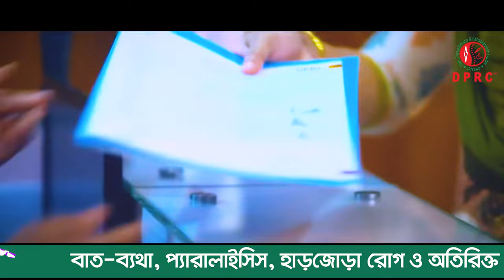কোমর ব্যথা সারা শরীর ব্যথা তাই সঠিক চিকিৎসা পাওয়ার জন্য DPRC Hospital ভর্তি হয়েছি। Back pain I PLID